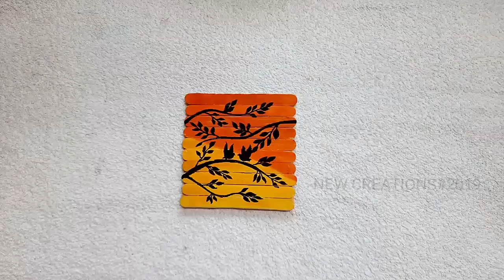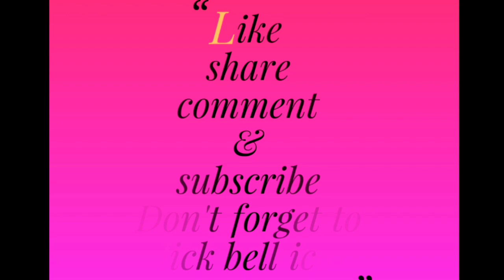Icecream stick craft|icecream stick home decor idea|ice stick wall hanging|best out waste in tamil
Waste cd craft ideas|Heart shape wall hanging out of old cd|best out waste|waste cd reuse ideas